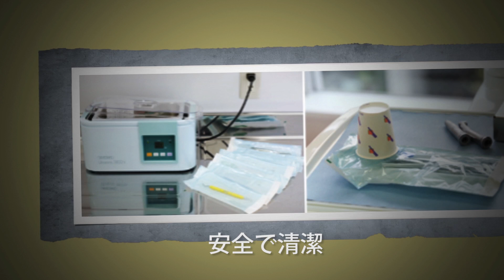何度を歯を治療しても虫歯になる方へ：松井歯科クリニック（横浜市中区元町）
このようなお悩みをお持ちの方、ぜひご相談ください。
何度を歯を治療しても虫歯になる方
スピーディで的確な歯科治療を受けたい方
歯医者さんへいくたびに先生が変わる方
笑ったときの銀歯が気になる方
歯の黄ばみが気になる方
入れ歯がはずれる・合わない方
美しい口元になりたい方
咬み合わせ治療・審美歯科をお探しの方
無料カウンセリングをお探しの方

松井歯科クリニックは、互いにドクターである松井夫妻が、2010年4月16日に開院した歯科クリニックです。「患者さまが心から満足できる治療を」を合言葉に、考えうる最高の設備・素材をそろえ、理想の治療環境を整えました。
地元の方はもちろん、遠方からの患者さまにも愛される歯医者になるために。緊張感を持ちながら、患者さま一人ひとりと接していくことをお約束いたします。
院長　松井 隆史・副院長　松井 陽子